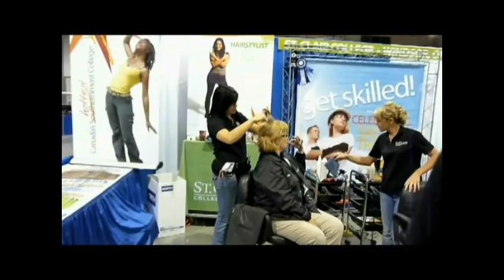Humber College @ Skills Canada Competition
Watch the facilities at RIM Park where the annual Skills Canada Competition takes place at the provincial level.  This video shows a quick tour of the many different event competitions with many different colleges around the province.  Also, watch Dave and Neil competing for Humber College in the Mechatronics portion of the competion where Humber has won the provincial gold medal 8 out of the last 9 years!!!  Lastly, watch the Human vs. Robot race which was one of our most successful public exposition at Skills Canada.